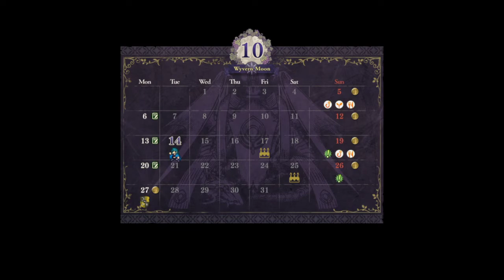Fire Emblem : Three Houses ( Golden Deer Route ) Playthrough Part 55 : Thyrsus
Fire Emblem: Three Houses is a tactical role-playing game developed by Intelligent Systems and Koei Tecmo for the Nintendo Switch and published worldwide by Nintendo. It is the sixteenth installment in the Fire Emblem series and the first one for home consoles since Fire Emblem: Radiant Dawn, originally released in 2007.

Three Houses is set on the continent of Fódlan, divided between three ruling powers currently at peace. These nations are connected through the Garreg Mach Monastery, which houses a church and an officer's school for students from each nation. Taking the role of Byleth, a former mercenary with a mysterious past and the academy's newest professor, the player must choose a class to lead and guide their students through a series of battles. The game maintains the turn-based tactical gameplay of the previous Fire Emblem titles, while incorporating social simulation and time management elements.

The game's production was challenging for Intelligent Systems, who attributed its success and timely release to Koei Tecmo, who had previously partnered with the company for Fire Emblem Warriors. The staff wanted something entirely new for the franchise's debut on high-definition home consoles, birthing the school life mechanics and expansions to battle. Chinatsu Kurahana was responsible for creating the character designs and illustrations. The game's school system and a time skip later in the story took inspiration from the fourth installment, Fire Emblem: Genealogy of the Holy War.

The game was released in 2019 and received generally favorable reviews, with critics praising the integration of the school system and battalion mechanics, narrative, characters, soundtrack, and replay value. Minor criticisms were directed at the game's easier difficulty compared to past installments as well as some visual and technical problems. The game would go on to win Best Strategy Game and the Player's Voice Award at The Game Awards 2019. As of March 2020, the game has sold 2.87 million copies worldwide, making it the single best-selling game in the franchise.